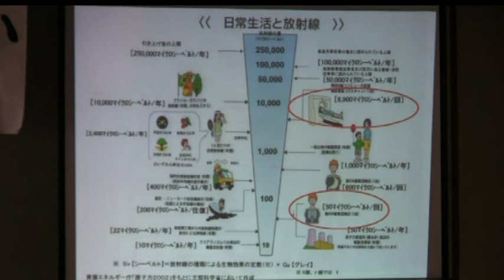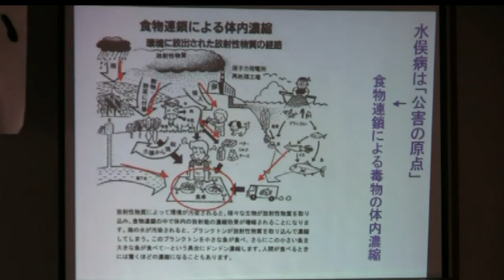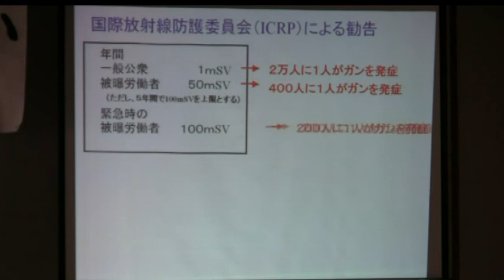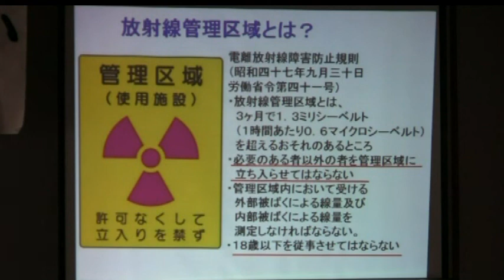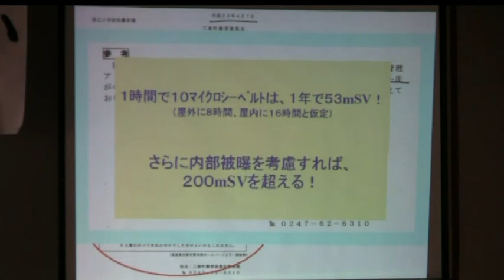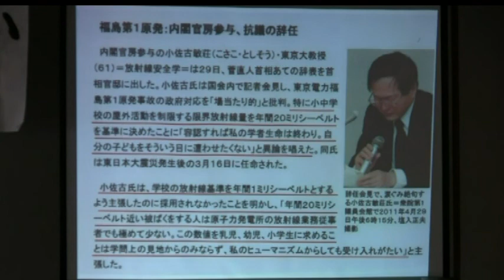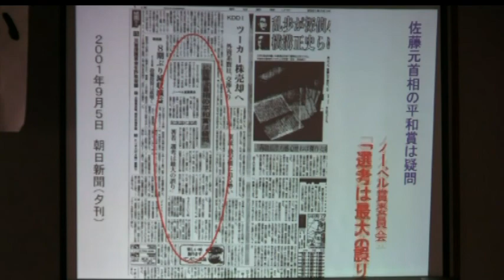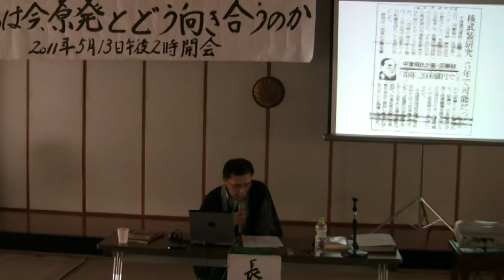ナムナム臨時集会04(全5本)長田浩昭氏講演02(後半)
ナムナム臨時集会
【日時】　　2011年5月13日14：00から、
【会場】　　大谷婦人会館にて開催されました
【テーマ】　「私たちは、今原発とどう向き合うか」
【講師】
●小林圭二氏
京都大学原子炉実験所助手、同講師をへて、
03年定年退職、原子力の実用化に夢を抱き原子力を専攻、
 やがて原子力の矛盾に気づき70年代後半、
四国電伊方原子力発電所1号建設に反対する住民訴訟の
支援を契機に原発反対へと舵を切る。
著書　「高速増殖炉もんじゅ巨大核技術の夢と現実」他多数

●長田浩昭氏
真宗大谷派　法傳寺住職、兵庫県篠山市在住、
石川県珠洲市長選挙において反原発の候補の応援活動を機に宗教者として原発行政の問題と向き合い続けている。
著書　　真宗ブックレット「いのちを奪う原発」他

※小林先生及び長田先生にはYouTubeにUPすることの許可をいただいております。